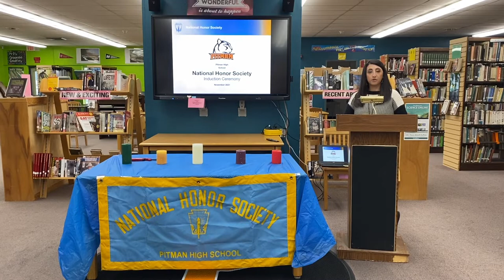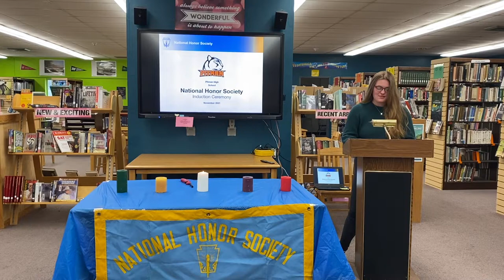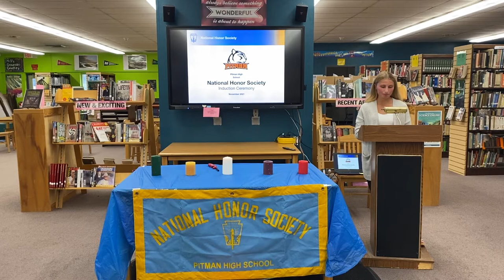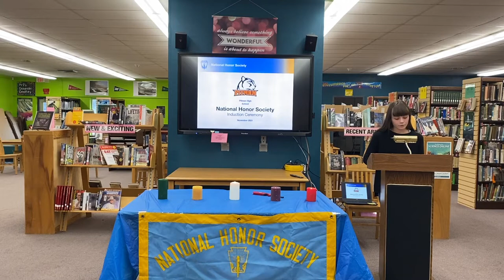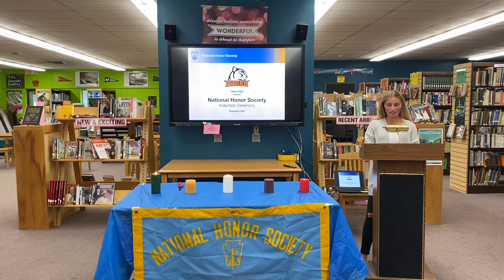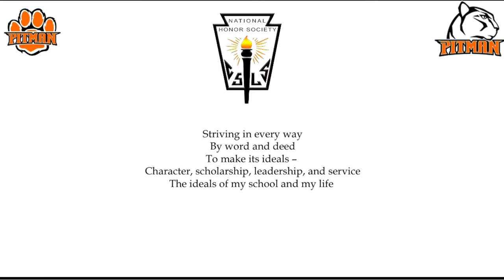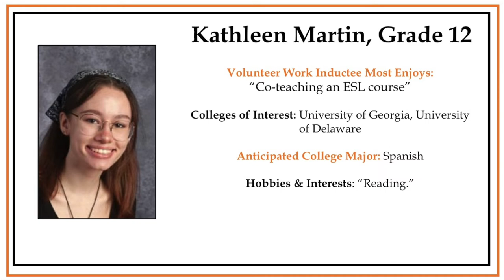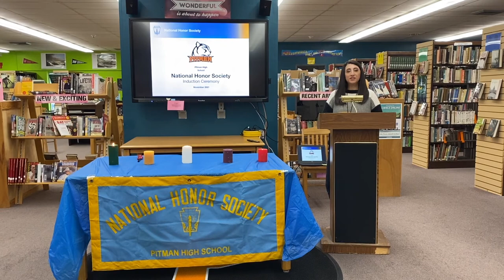Pitman High School- NHS Induction 2021 2022